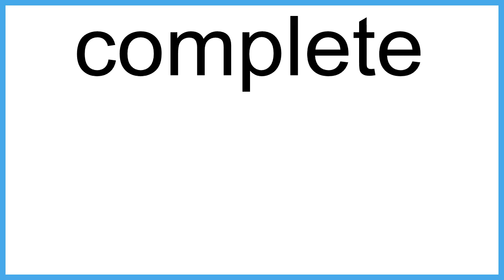complete meaning | Vocabulary for Kids | Children's Dictionary | Learn English Vocabulary